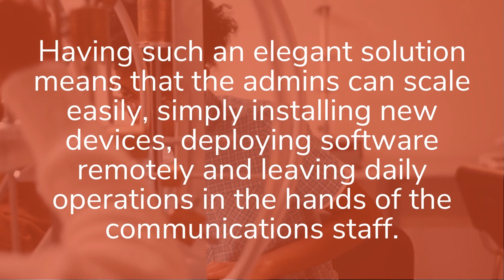Texas A&M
“Having such an elegant solution means that the admins can scale easily, simply installing new devices, deploying software remotely and leaving daily operations in the hands of the communications staff.” 👥

See how @tamuarch utilized Carousel to keep their signage running smooth and their community engaged.